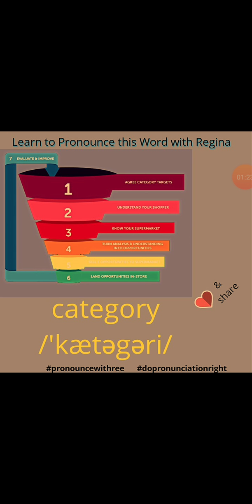Pronounce "category" correctly.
This is a peculiar word. Two of its four syllables contain the schwa sound /ə/ making it sound like a very short word. We all can pronounce this word correctly with just a little practice 😊😊.